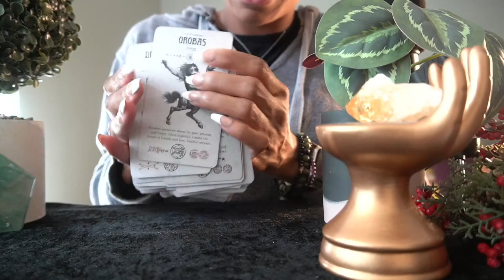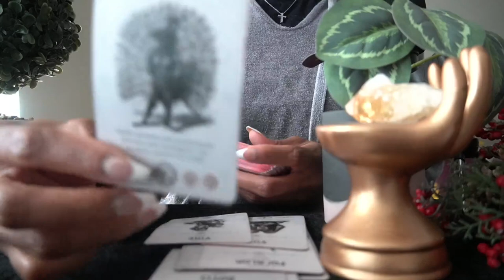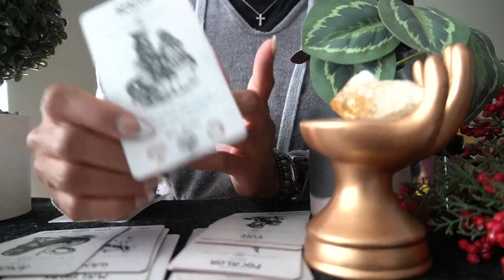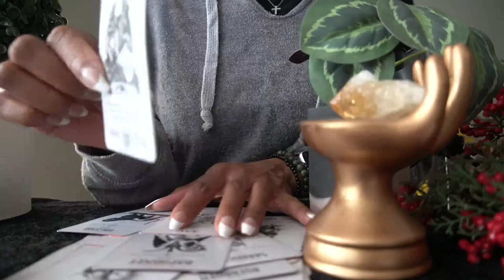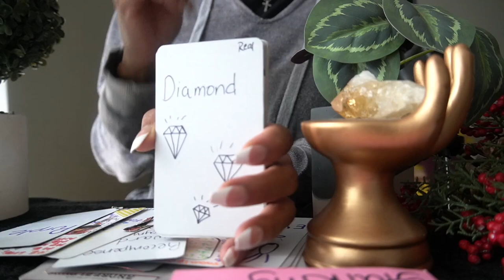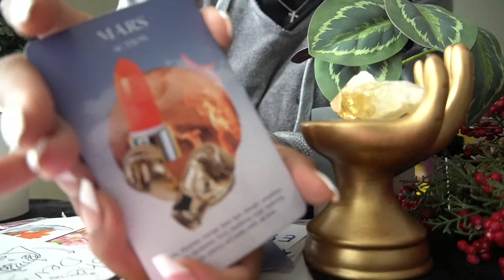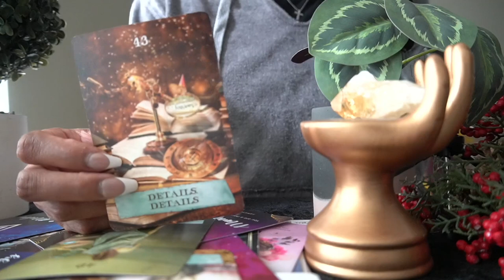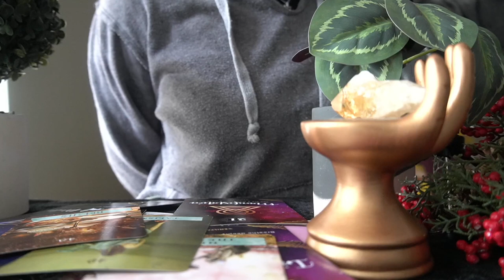AQUARIUS OCT '22 THIS MANIPULATIVE SHE DEVIL CAN'T STOP YOUR ABUNDANCE